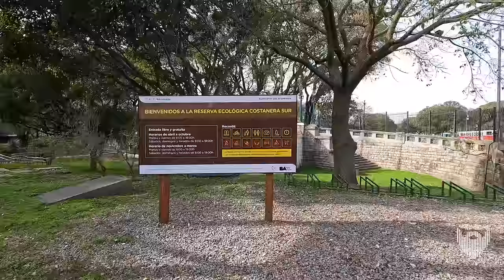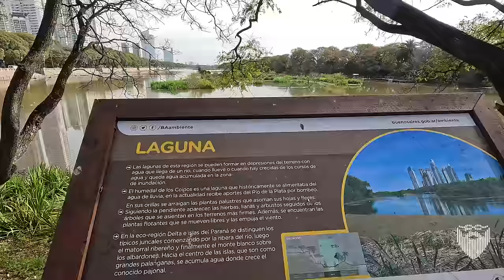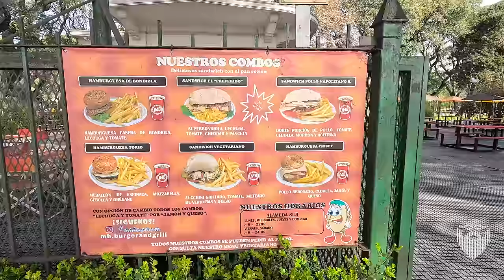Walking Tour: San Telmo & Puerto Madero Buenos Aires Argentina 🇦🇷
argentina buenosaires walkingtour It is my first morning in Argentina and I am taking the chance to do a walk around the oldest barrio in the city, San Telmon and then to the newest barrio of the city, Puerto Madero.

This is a long barrio walk, complete with the police stopping me as I walk through a park.

Linux Administration Best Practices by Me: